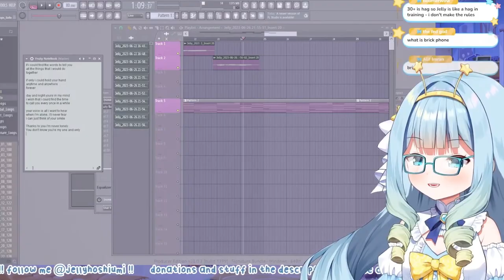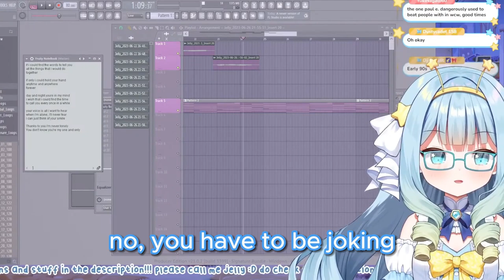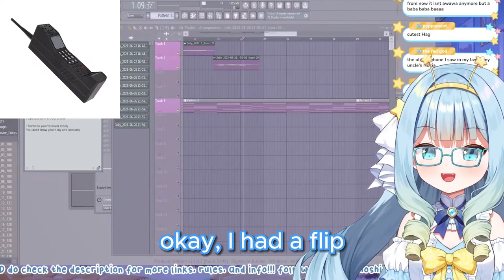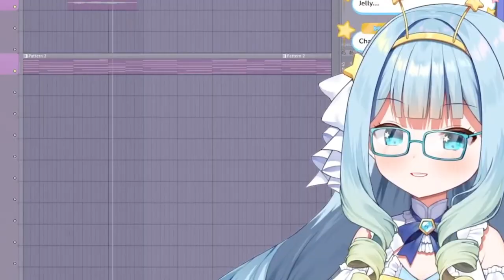Jelly Hoshiumi Being Called A Hag After Talking About Brick Phones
Outro: Alexander Nakarada - Adventure